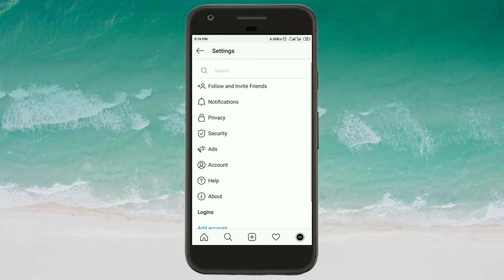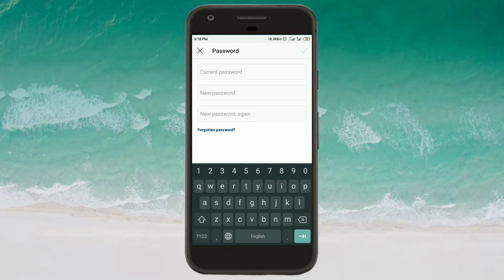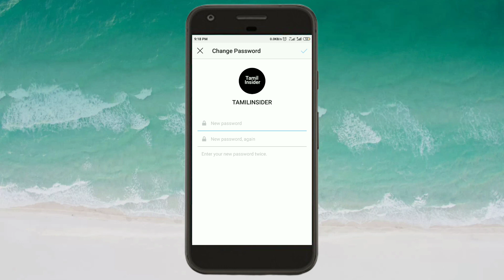How To Change Instagram Account Password in Tamil Insider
Open Instagram Account
1)Select Option
2) Select Settings
3) Select Security
4) Select Password
5)And Then You Give Current Password And then Give Your New Password
5)If I forget Current Password, Select Forgetten Password
6)And Then Go To Mail,Check Instagram reset password
7) Select reset password And then select Instagram Option
8)Now You Easily Change New Password